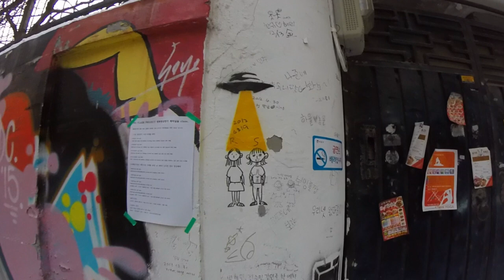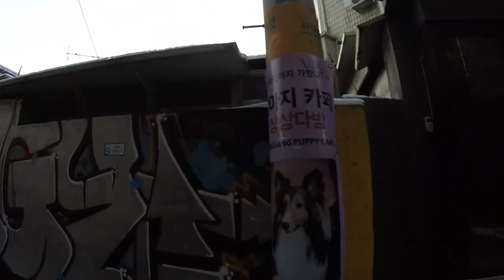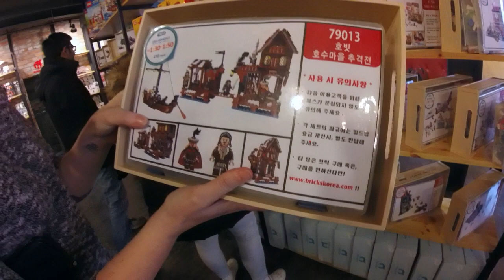Sheep Café in Seoul, South Korea (and then a Lego Café)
Join Impossibilities' Master Mentalist on his trip to a Lego and Sheep Café in Seoul!

About this video:
Join the Master Mentalist Erik Dobell has he takes a trip with his wife and a few friends to visit a Sheep Café and Lego Café in Seoul, South Korea. Along they way they detour through the city of Seoul to check out some of its amazing graffiti art.